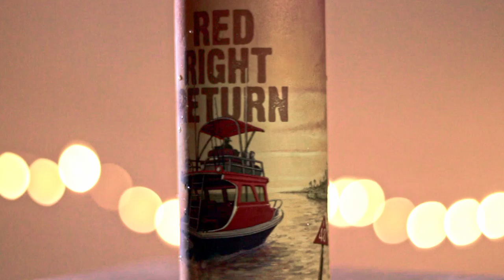Marker 48 Commercial